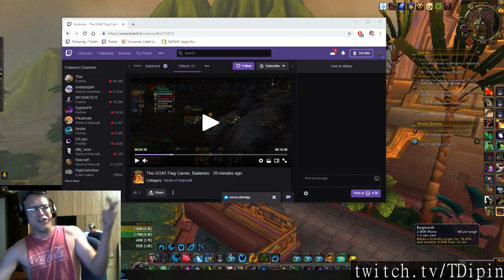WoW streams highlights [04-08-2019] - feat. GingiTV, Nexxzz, Blackllistd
Featuring:
Cant even get off zeppelin correctly.
Viklund and Lorgok kicked confirmed?
Outlaw Rogue (5 Buff/Crit) Vs Ret Wings Rd. 1
OMG Horde is destroying us! Stop we are Horde! xD